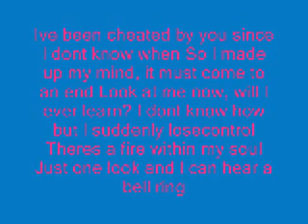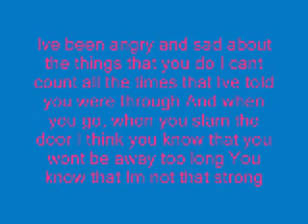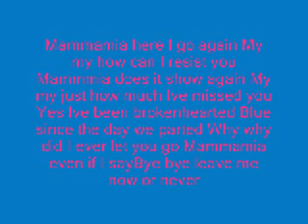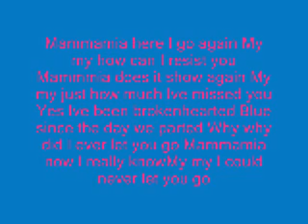Mamma Mia Lyrics.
Abba;
Mamma Mia;
Lyrics;

enjoy=] If you want a video done just ask =]